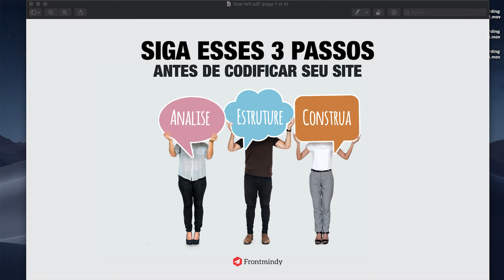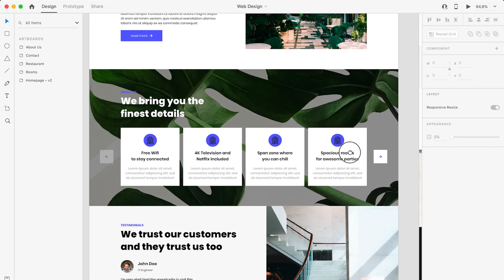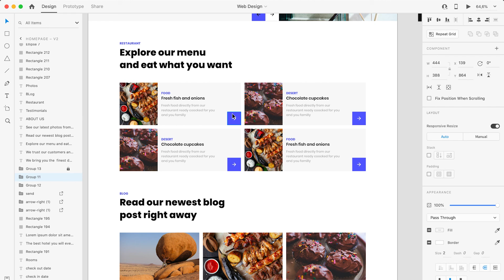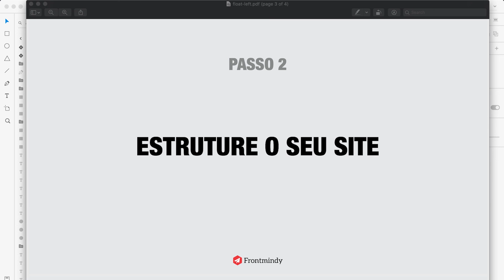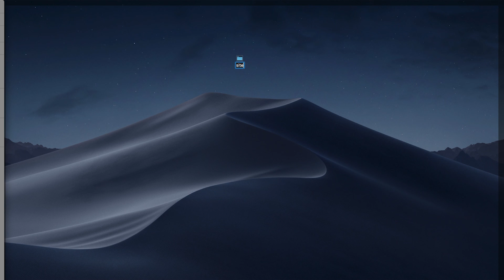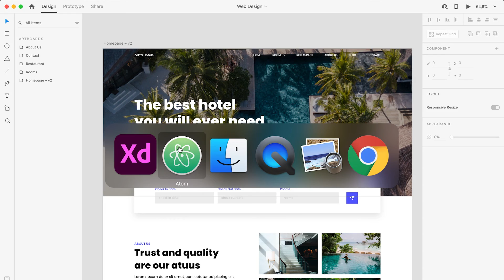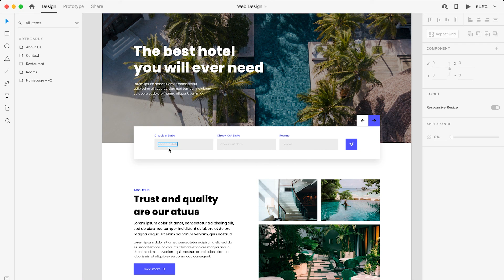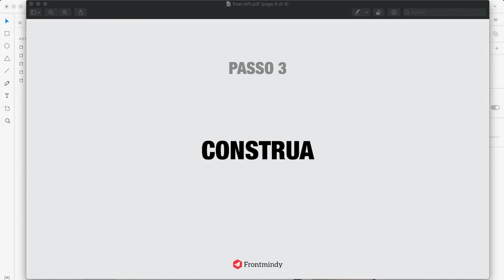Siga esses três passos antes de codificar o seu site!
Opa blz?

Mais um vídeo na área e hoje não vamos falar diretamente sobre código, mas sim, sobre estruturação das suas páginas HTML e CSS.

Basicamente serão 3 passos que podem te ajudar e muito: Os passos são: analise, estruture, construa.

Paso 1 - Analise
Nesse passo apenas iremos olhar nosso site e ver como ele será antes de começarmos a codificar, olhar os elementos em comum, imaginar os nomes que podemos atribuir nos componentes, entre outras coisas. Pensando na melhor estruturação das páginas e reuso de nossas classes para otimizar e diminuir ao máximo a quantidade de linhas de nosso css.

Passo 2 -  Estruture
Agora é o momento de pensarmos mais afundo em como será nosso site, estabelecer algumas classes e estruturar os componentes dando vida ao nosso site.

Passo 3 - Construa
Agora sim, iremos construir nosso site já tendo em mente tudo o que que foi analisado nos passos 1 e 2.

Na parte de construção iremos levar em conta tudo o que foi analisado:

Em primeiro lugar já temos a visão geral do nosso site, sabemos como ele será, temos conhecimento total do layout e o que acontecerá nas nossas páginas.

Em segundo lugar, estruturamos alguns componentes estruturais de nosso site, delimitamos alguns padrões vistos no passo 1 e já temos alguns nomes de classes em mente que irão nos ajudar mais a frente.

Com tudo isso em mente é hora de juntar os pequenos blocos e formar nosso site completo.

Tenha em mente uma coisa, antes de começar a codificar, antes, tenha uma visão geral do todo, para assim ir para pontos mais específicos.

Assim, fará tudo de forma bem mais fácil e rápida. Além de estruturar bem melhor seu código.

É isso aí, espero ter ajudado e bons estudos.